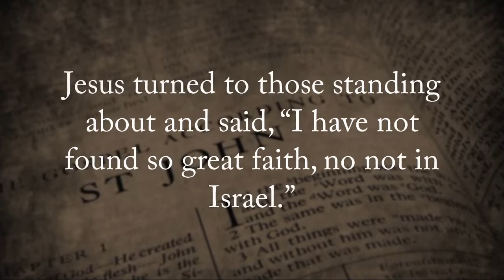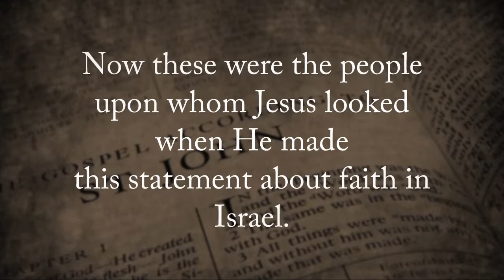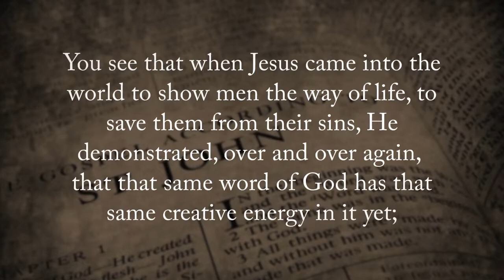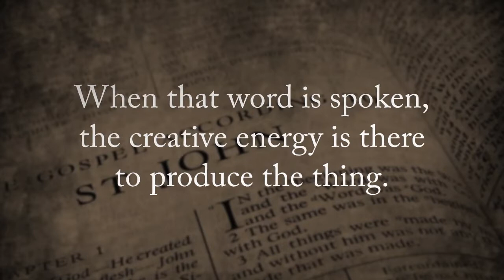"Speak the Word Only" / Bible Study with Indwelling Word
"There is what Jesus pronounces faith.
When we find what that is,
we have found faith.
To know what that is,
is to know what faith is."
"Now, brother, sister,
what is faith?"
Advent Review and Sabbath Herald, Dec. 6, 1898

Our Address: 500 WESTOVER DR # 12471
                        SANFORD, NC
                        27330
                        USA